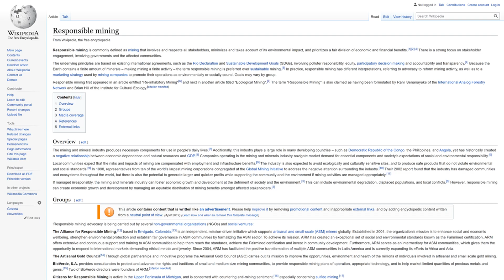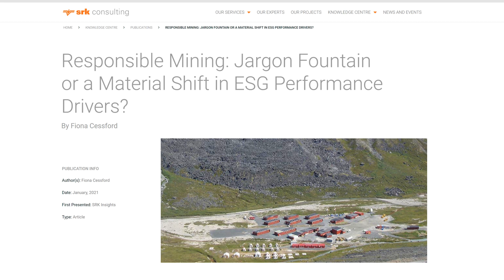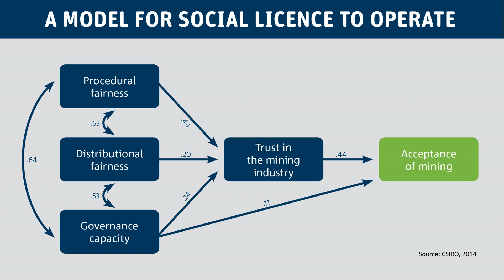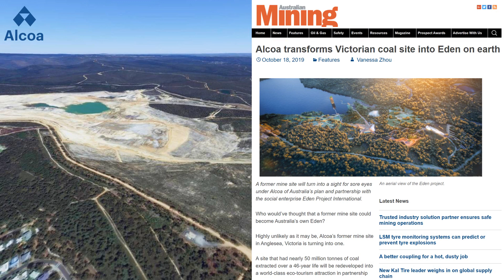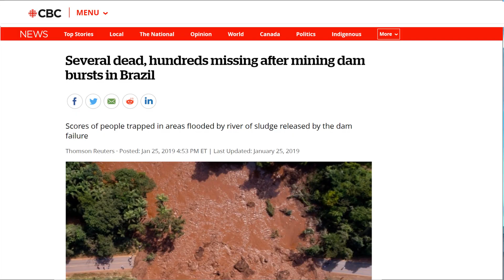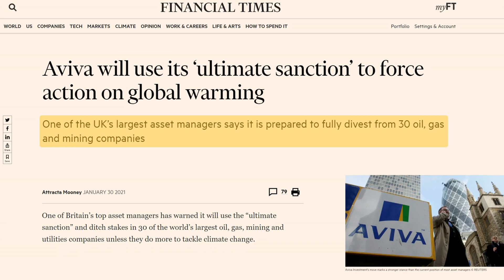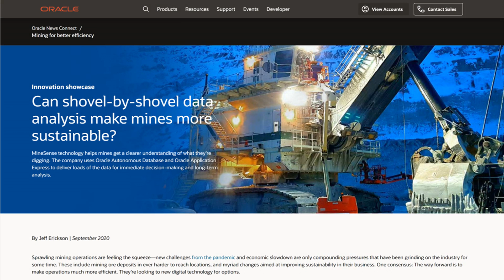Ep1: What is “Responsible” Mining? (John Thompson, PhD)​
In this week’s episode of Prospecting Purpose, we’re joined by Dr. John Thompson, whose impressive 35-year mining track record includes names such as Cornell University, Teck Resources, the World Economic Forum, MineSense Technologies & the Canada Mining Innovation Council. Dr. Thompson walks us through the various aspects of ‘responsibility’ in the mining industry context, and explores the subjective nature of the term, calling for a common definition. We also unpack the emerging opportunities for the industry to become more responsible through things like technical innovation, collaboration, leadership vision and attracting the next generation to propel mining in a more sustainable direction.

SRK Consulting, "Responsible Mining: Jargon Fountain or a Material Shift in ESG Performance Drivers?"
Dr. John Thompson Board Member, MinseSense Director and past-Chair, Canadian Mining Innovation Council Current Chair, Geoscience BC
Social License to Operate → presents a moment in time; ‘responsible’ mining requires consistent improvement & the recognition of its place within larger systems

RESPONSIBLE MINING FRAMEWORKS AND STANDARDS:
Responsible Mining: Case Studies in Managing Social & Environmental Risks in the Developed World
Responsible mining? Challenges, perspectives and approaches, German Environment Agency